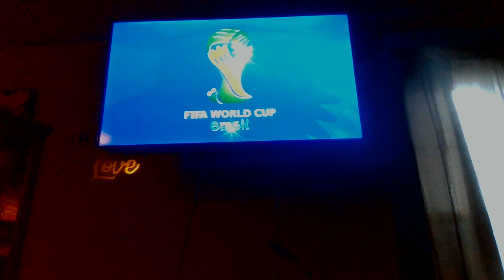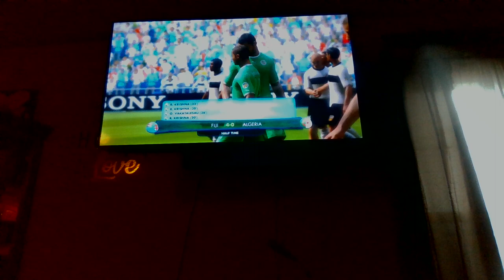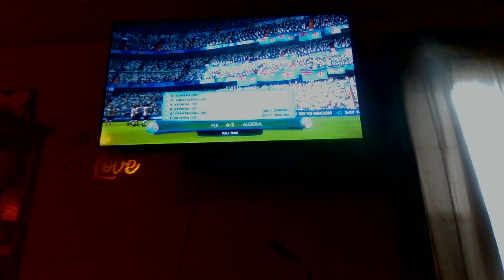MARCH MADNESS 2022 - FIJI VS ALGERIA